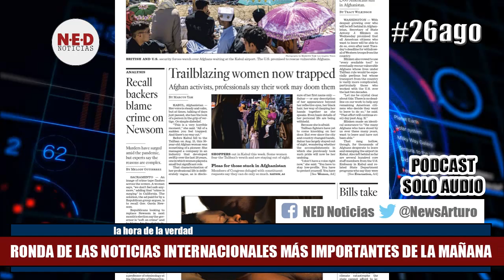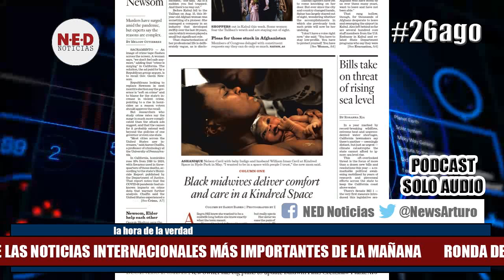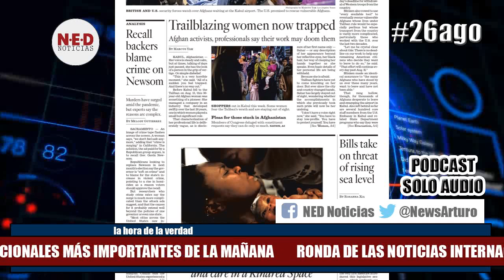RONDA DE LAS NOTICIAS MÁS IMPORTANTES DEL MOMENTO || jueves 26 de Agosto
Cortesia La Hora de la Verdad